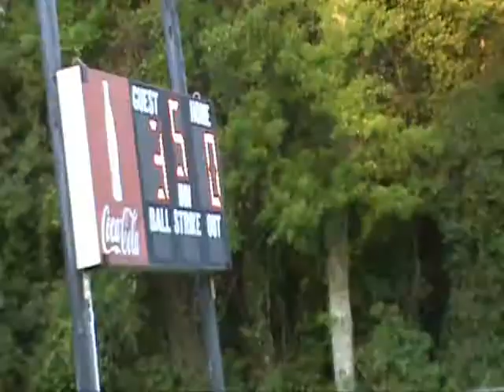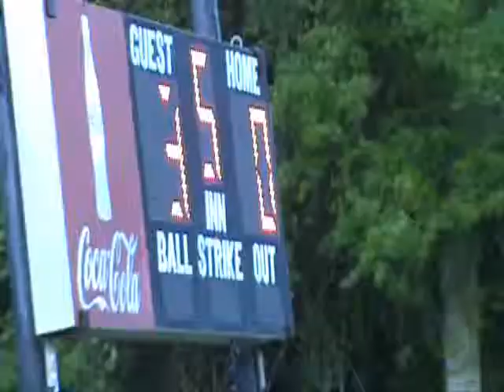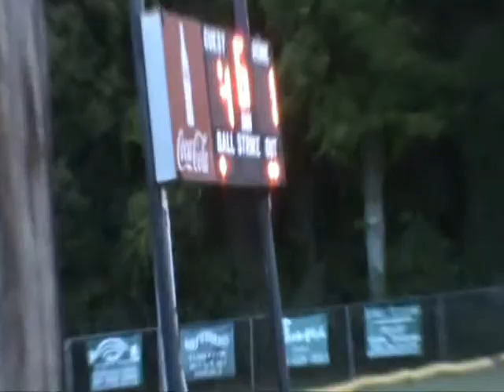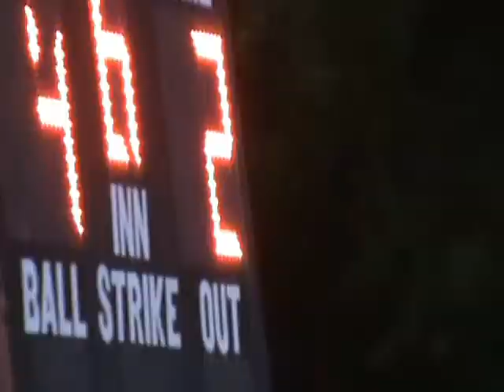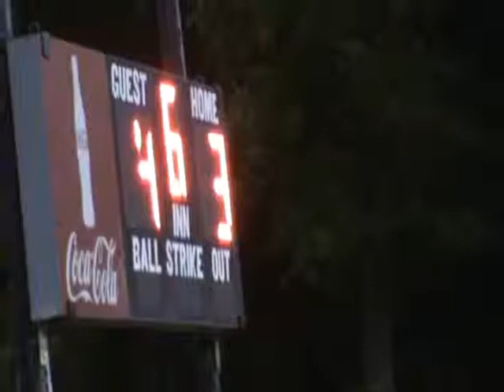April 5, 2013 Braves vs Cardinals Ozone league Dixie Youth Baseball at Lott Park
April 5, 2013  Braves vs Cardinals Ozone league Dixie Youth Baseball
Lott Park  Daphne AL